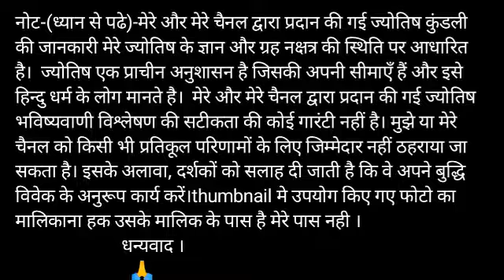Tula Rashifal 5 August 2020 तुला राशि का आज का राशिफल aaj ka Rashifal Libra Rashifal 5 August 2020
तुला राशि 5 अगस्त बुधवार | Aaj Ka Tula Rashifal | Tula Rashi 5 August 2020

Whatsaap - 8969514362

5 August tula rashi
tula rashi August 2020
Dainik Rashifal,Horoscope,Astrology
5 अगस्त  तुला राशि
आज का राशिफल तुला राशि
तुला राशिफल

Main Channel ~ 4- PR Talks

धन्यवाद ।